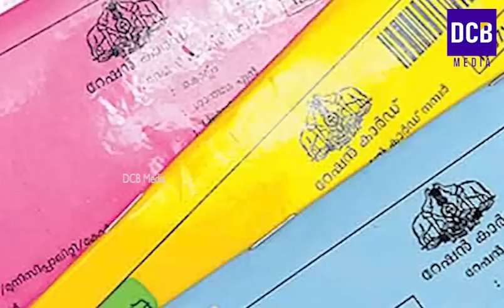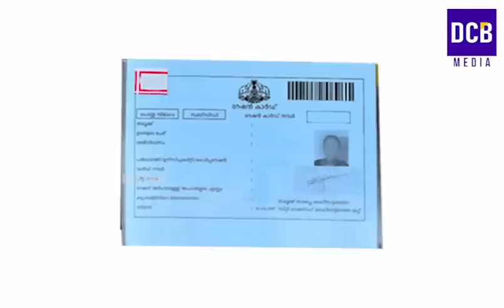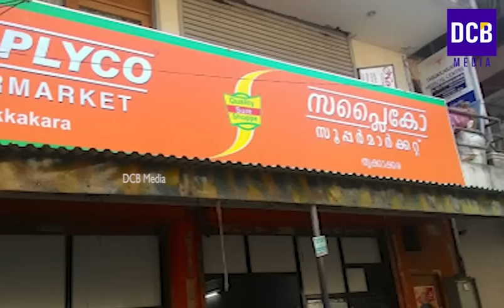ഏപ്രിൽ 10 മുതൽറേഷൻ വിതരണം ഇങ്ങനെ വിഷു റംസാൻ ആനുകൂല്യം ലഭിക്കുക ഈ രീതിയിൽ | Kerala ration updates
ഏപ്രിൽ 10 മുതൽറേഷൻ വിതരണം ഇങ്ങനെ ഈസ്റ്റർ വിഷു റംസാൻ ആനുകൂല്യം ലഭിക്കുക ഈ രീതിയിൽ | Latest  April month ration distribution details in kerala
April ration distribution in Kerala latest
April month Kerala ration distribution new updates
Kerala Ration Latest News
April ration latest updates in kerala
Kerala ration distribution in april month
Latest information of ration distribution of april ration in Kerala
Kerala ration updates in April 2023
Kerala ration shop timing in April 2023
March ration distribution in kerala details
April ration distribution Kerala
Kerala ration latest updates in April
April  ration allotment to every ration cards in Kerala
April ration distribution details in malayalam
Easter Vishu  ration distribution in kerala
Kerala pension
April kerala ration items details
Kerala civil supplies operation yellow initiative latest updates

Malayalam latest information,
 latest information
 Kerala weather update